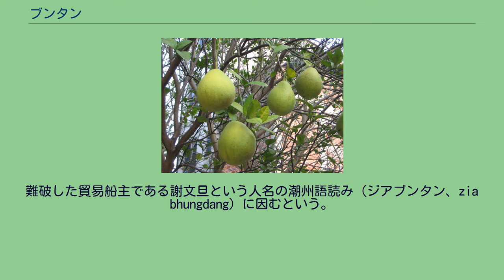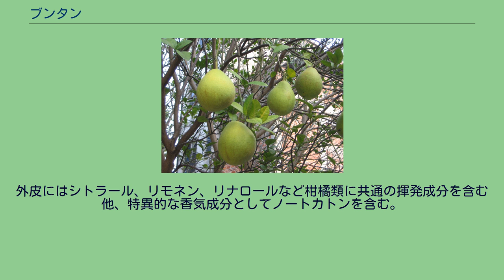ブンタン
ブンタン（文旦、学名：Citrus maxima）は、柑橘類の一種である。
標準和名はザボン（朱欒、香欒、謝文）。
ザンボア、ボンタン、ジャボンとも呼ばれる。
原生地は東南アジア・中国南部・台湾など。
日本には1688年（元禄元年）から1780年（安永9年）の間に伝来したとされる。
一説では広東と長崎を行き来する貿易船が難破して阿久根に漂着し、船長の謝文旦から救助のお礼に贈られたという。
日本伝来の地は鹿児島県の阿久根市とされ、生産量も多いことなどから1971年に市の木に制定されている。
一方、琉球の書物『質問本草』にはブンタンの種子を浙江の船から得たという記述がある。
インドシナやマレ－半島に広がりながら種類を増やし、西へはポメロの名で伝わり、東へは中国から台湾や沖縄、鹿児島へ柚（ゆ）やザボン、ブンタンなどの名で伝わったものと考えられている。
「文旦」の名に関しては先述の船長の謝文旦からきているという説がある。
難破した貿易船主である謝文旦という人名の潮州語読み（ジアブンタン、zia bhungdang）に因むという。
果肉が淡い黄色の品種（白欒）を文旦（ブンタン）、果肉が赤い品種（朱欒）を謝文（ジアブン）と呼び分けたとも言われる。
別の説では、中国の「文」という名の役者の家においしい実のなる木があり、当時は役者を「旦」といったことから、その木を「文旦」と呼ぶようになったという説もある。
「ザボン」の読みに関してはセイロン（スリランカ）でジャムボ－ルと呼ばれたブンタンの実をポルトガル人がザムボアと呼んでおり、それが日本に伝わったとする説がある。
1709年の『大和本草』には朱欒（ザンボ）とあり、筑前（福岡）ではザンボ、土州（高知）ではジャボ、京師（京都）ではジャガタラ柚（ゆ）と呼ばれているとする。
また、1803年の『重修本草綱目啓蒙』では九州ではザンボ、豫州（愛媛）ではザンボウ、日州（宮崎）ではトウクネンボと呼んでいるとしている。
1712年の『和漢三才図会』では柚（ゆ）には二種あり、大きなもののほうは朱欒（しゅらん）とも呼ぶとしている。
また、「ジャガタラ柚」はジャカルタから伝わったブンタンの近縁種で獅子柚子のことともいわれている。
現代の中国語では一般に「柚子 ヨウズ」と呼ぶ（ユズは「香橙」と呼ぶ）。
なお、英語のポメロ（pomelo）の語源は、インドネシアのポンペルムス村とされ、フランスではパンプルムス、イタリアではポンペルモと呼ぶ。
ブンタンの樹は3メートルほどまでに育ち、その果実は品種により直径15から25センチメートル、重さ500グラムから2キログラムまで様々な大きさに育つ。
果実の果皮は黄色。
果皮の内側の白いスポンジ状のアルベドの部分は2cm程度の厚みがあり、これを取り去ると大きさは半分くらいになる（ただし、アルベドの部分はザボン漬けに用いる）。
果肉は果汁が少ないが独特の甘みと風味を持つ。
なお果実の収穫は年末頃に行われることが多いが、採取したては酸味が強すぎるので、数ヶ月間貯蔵して酸味を減らした後に出荷される。
ブンタンはマンダリンオレンジやシトロンなどと並ぶミカン属の交雑種ではない真正の種の一つである。
ブンタンは自然交雑・人為的交配により色々な品種を生み出しており、グレープフルーツ・ナツミカン・ハッサクなどはブンタンの流れを汲んでいる。
ブンタンそのものも品種が多く、西日本（特に高知・熊本・鹿児島）では色々なブンタンが栽培されている。
日本における2010年の収穫量は9,719トンであり、そのうち約90%が高知県において生産されている。
果実は生食の他、ベトナム、カンボジア、タイ王国では果肉を和え物の素材とする。
加工食品の原料としても用いられ、皮や果肉を用いた砂糖漬け（ザボン漬け、文旦漬け）、マーマレード、ボンタンアメなどは有名。
近年、香港で流行しているデザート楊枝甘露は、マンゴーと沙田柚を主原料にして作られる。
果皮にはナリンギンなどのフラボノイドやリモネン、β-ミルセンが多く含まれ、中国に於いて、光七爪、光五爪などと称し、生薬としても利用される。
特に、化州柚の果皮は毛橘紅と呼ばれる。
いずれも、皮の内側を剥ぎ、乾燥させた上で、咳止めなどの喉の薬、食欲不振の改善などに用いられる。
外皮にはシトラール、リモネン、リナロールなど柑橘類に共通の揮発成分を含む他、特異的な香気成分としてノートカトンを含む。
ノートカトンは、グレープフルーツやナツミカン等のブンタンからの交雑種にのみ含まれる成分である。...